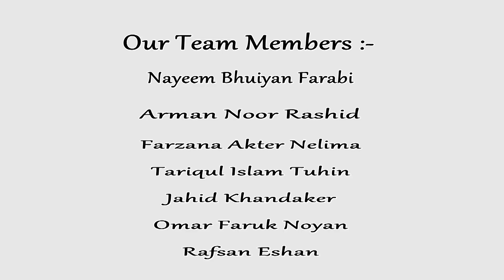Din Shes A Bhai Brother Apon 2 | Bangla Funny Shortfilm 2017 | Arman Bhaiya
Actually ,I will make many series of "Din Shes A Bhai Brother Apon "
shortfilm. I will give many types of real content in this series.

Directed And Produce By :-  Arman Noor Rashid
Edited By :- Arafatun Rashid Bulbul
Written By :- Arman Noor Rashid
Production House :- Arman Bhaiya
Cast :- Arman Noor Rashid, Nayeem Bhuiyan Farabi , Farzana Akter Nelima, Rafsan Eshan, Omar Faruk Noyan , Jahid Khandaker
Cinemaphotography :-  Tariqul  Islam Tuhin , Arman Noor Rashid

Thanks Everybody .